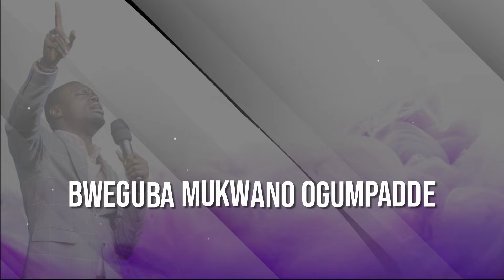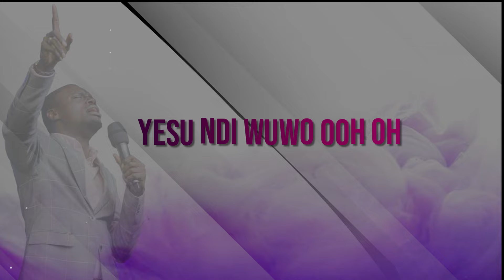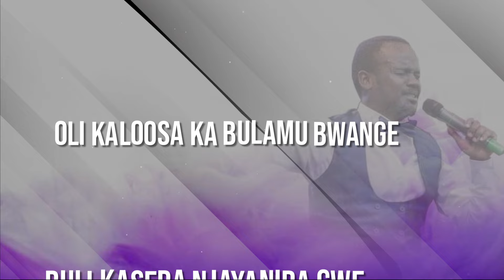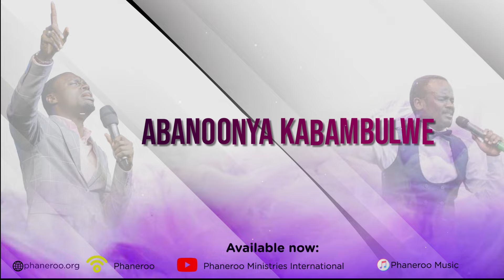Yesu Ndi Wuwo by Apostle Grace Lubega and Ivan TiT | Phaneroo Music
"Yesu Ndi Wuwo" meaning Jesus, I Am Yours by Apostle Grace Lubega and Ivan TiT.

Lyrics:
Nakuwaaki
Bweguba mukwano ogumpadde
Nsazeewo
Ninga alina ekikyamu ku mutwe
Yesu nkwagalira ddala

Ebyensi byonna mbirabye
Tebikusinga Yesu
Abantu
Bakwagala leero
Ekya Nebakukyaawa
Naye ate gwe
Omukwano go tegugwa kulojja

Yesu Ndi Wuwo ooh oh
Yesu Ndi Wuwo Nzeena
Abanoonya kabambulwe
Nga nekweese mugwe munda

Endowooza zange zona
Ziri kugwe nanyini bulamu
Ebyensi byonna byantama
Buli kasera njayanira gwe

Oli kaloosa ka bulamu bwange eeh
Yesu
Okubeerawo kwo kwekunsingira buli kimu
Kankugambe

Ooohh oohh
Ooohh oohh

Ooohh oohh
Ooohh oohh

Ooohh oohh
Ooohh oohh

Ooohh oohh
Ooohh oohh